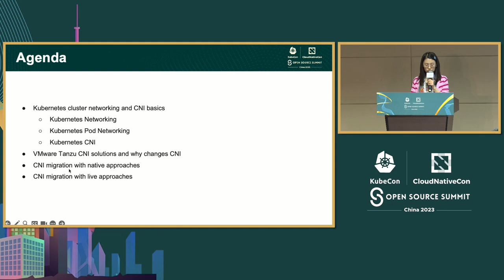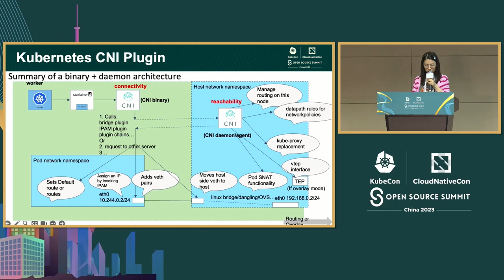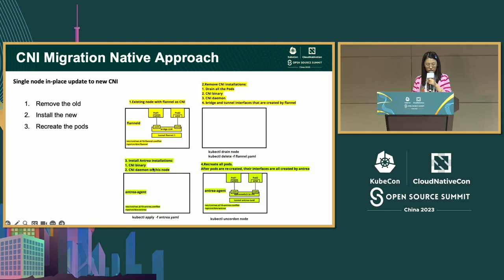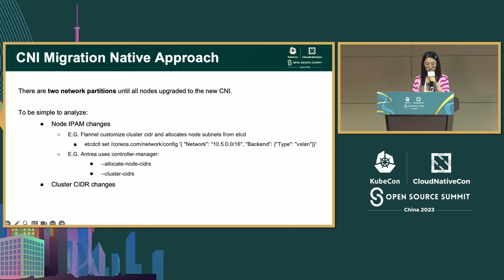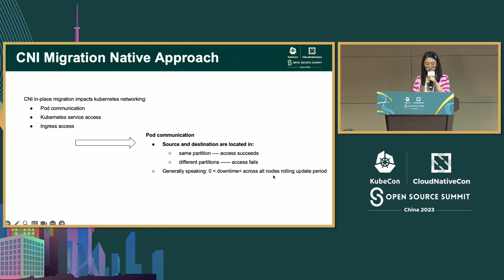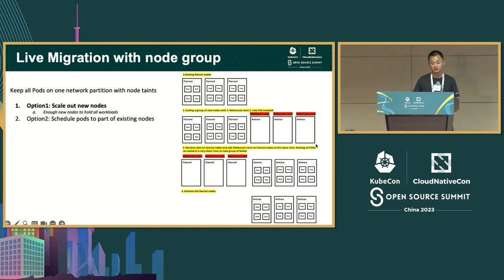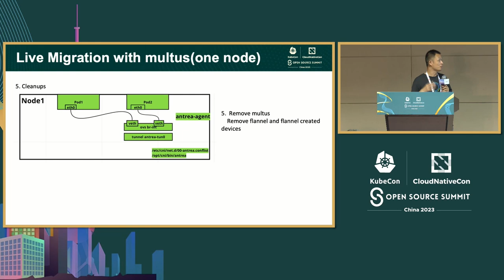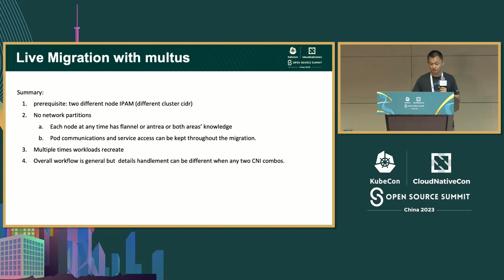Live CNI Migration in Production Environments - Yike Wang and Yanzhao Li, VMware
生产环境下的CNI实时迁移 | Live CNI Migration in Production Environments - Yike Wang and Yanzhao Li, VMware

CNI（容器网络接口）负责设置集群Pod网络，一些更全面的CNI解决方案还可以设置高级网络功能，如网络策略和kube-proxy替代。CNI Pod网络是L4服务和L7入口网络的基础。我们的客户希望将现有集群切换到另一个CNI，并且我们经常收到这样的客户请求。
在这个会话中，我们将介绍：
集群网络基础知识和CNI基础知识。
为什么在生产环境中总是需要进行CNI迁移，以及Tanzu项目如何管理多个CNI解决方案。
在现有集群上进行基本的CNI迁移方法以及在过程中对集群网络，包括Pod网络、L4服务和L7入口的停机时间的分析。
两种改进的方法，以克服流量停机时间，实现实时迁移。
我们在帮助客户在大规模集群中迁移CNI时所学到的经验教训。

CNI(container networking interface) is responsible for setting up cluster pod networking, and some more comprehensive CNI solutions can also set up advanced networking features such as network policy and kube-proxy replacement. The CNI Pod networking is the basis for L4 service and L7 ingress networking. Our customers want to switch to another CNI for their existing clusters and we see such requests from customers a lot.
In this session, we’ll Introduce:
Cluster networking basics and CNI basics
Why CNI migration is always needed in the production environment, and how the Tanzu project manages multi CNI solutions.
The basic in-place CNI migration method on an existing cluster and the analysis of the downtime on cluster networking including pod networking, L4 service and L7 ingress during the process.
Two improved methods to overcome the traffic downtime to implement live migration.
The lessons we learned when helping customers migrate CNI in large scale cluster